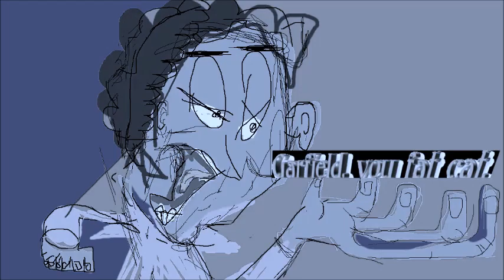Garfielf Electronic Sounds